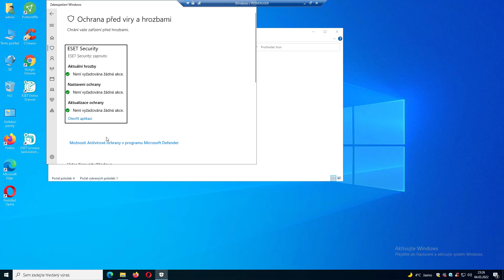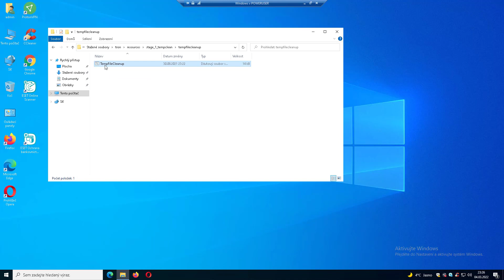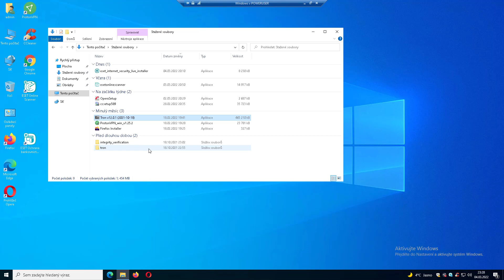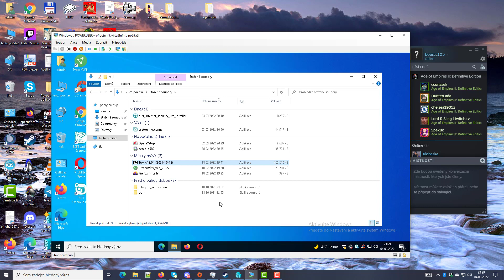Jak vyčistit počítač, rozborka programu tron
Bankovní spojení: číslo učtu: 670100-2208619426/6210 IBAN: CZ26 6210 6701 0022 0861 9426

 IT technologie, internetový marketing seo tipy, Facebook tipy, Microsoft office, tvorba webu, virtuální počítač, věrnostní programy, odborná PC poradna, zabezpečení, lan sítě, wifi a podobně